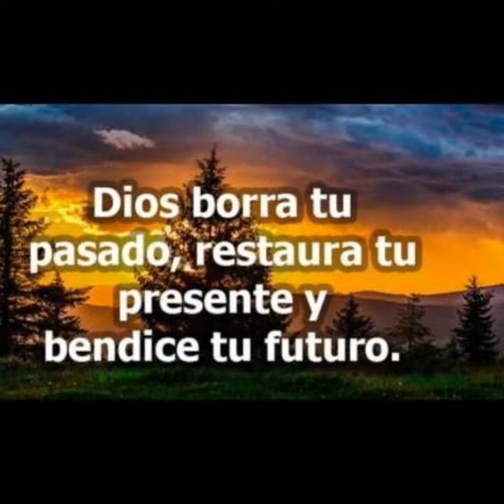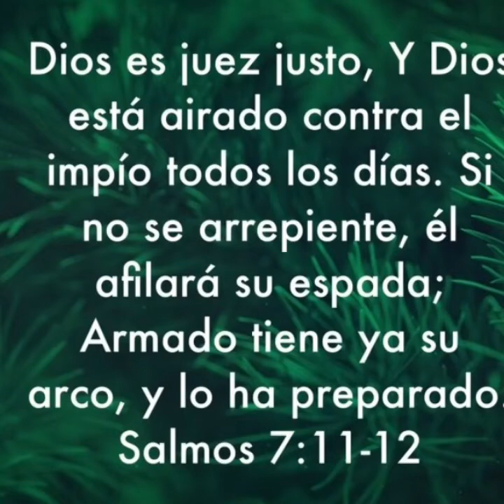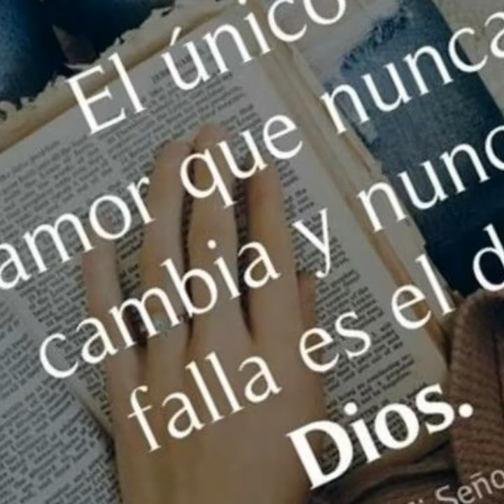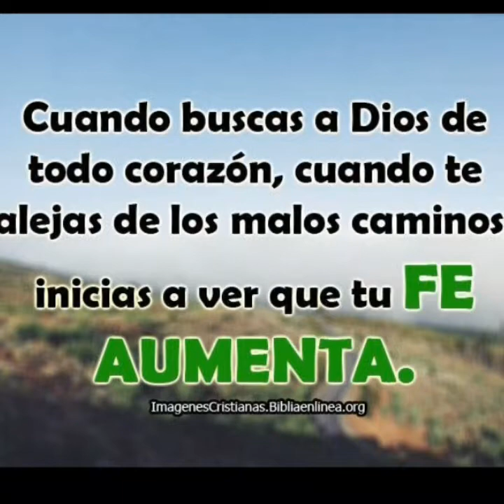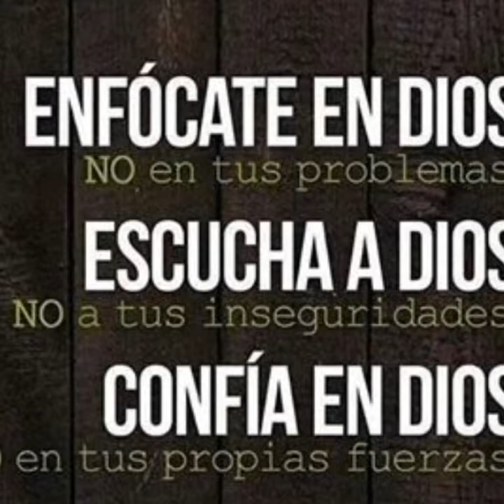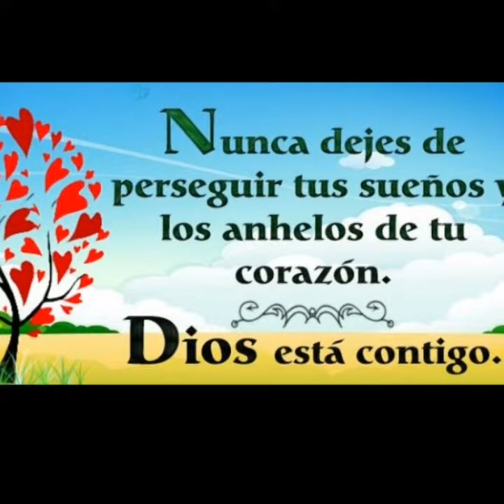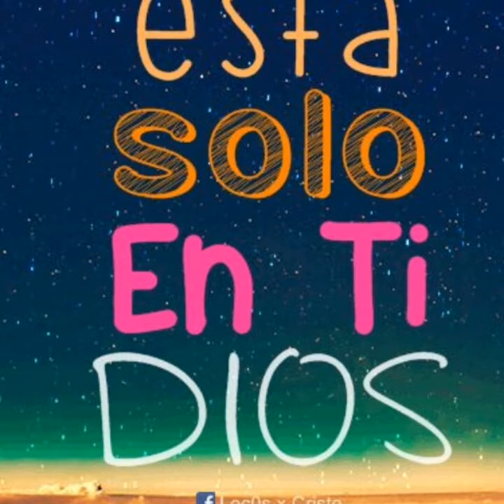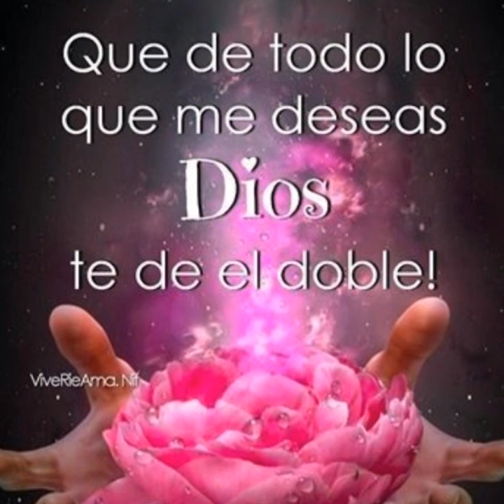Dios es increible